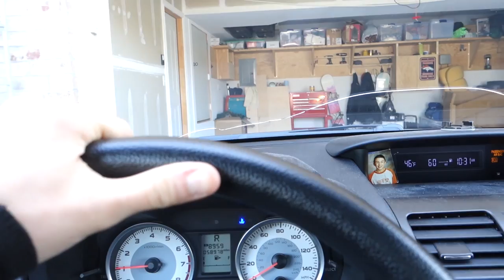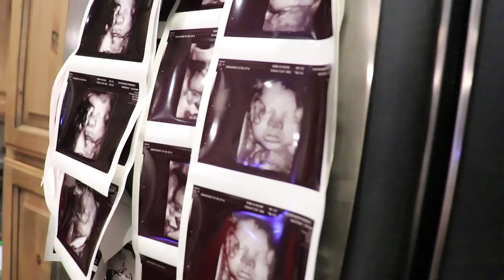Boxer Dogs Alone In The Car!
We locked the dogs in the car to run an errand, and the hazard lights were turned on when I got back! The dogs were fine, it was not a hot car or freezing temperatures. Boxer dogs are so funny when they are left alone and recorded!

We Love Receiving Mail From You Guys!
Austin & Jess
1123 N Fairfield Rd #1373

Mike Chino - Calm and Harmony: youtu.be/wF3uTGjoaws